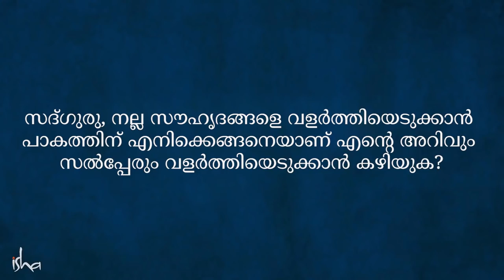എല്ലാവരുടെയും പ്രിയങ്കരനാവാൻ | Power of Emotion